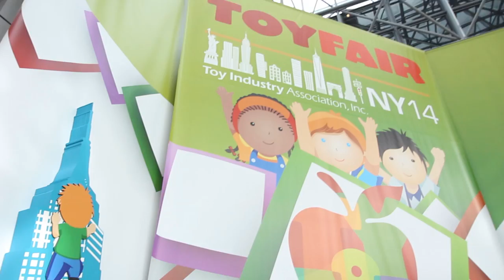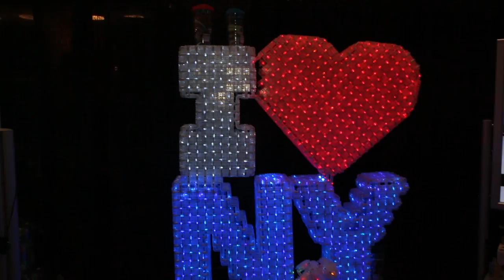New York Toy Fair 2014 Trailer: Mega Bloks, Legos, Halo, Spongebob, Skylanders, Furever Families ...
What's up Teevers!  As you may know by now, Skylander Dad went to the Toy Fair, we have a couple videos up on the Skylander Boy and Girl channel but he also tried to get you guys some other content from the show because we know you awesome subscribers like a little bit of everything.  So, here is a little teaser of most of what we have but we'll get full videos up later this week.  :) Thanks everybody and please thumbs up!